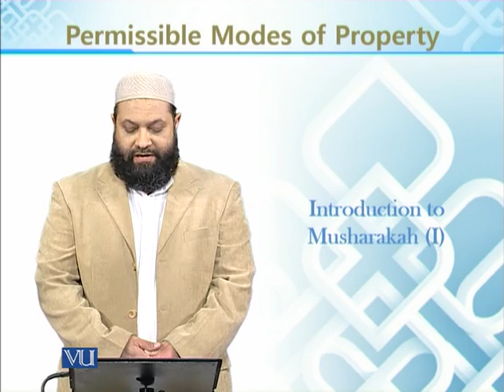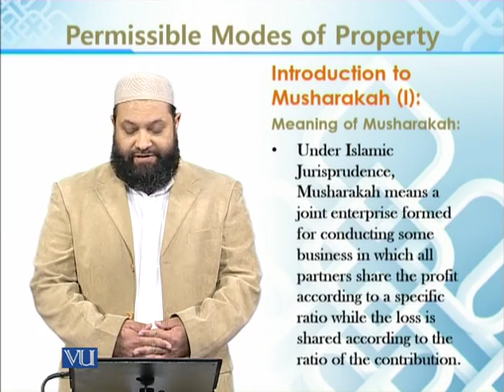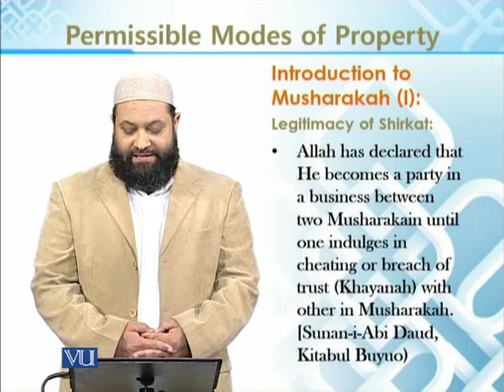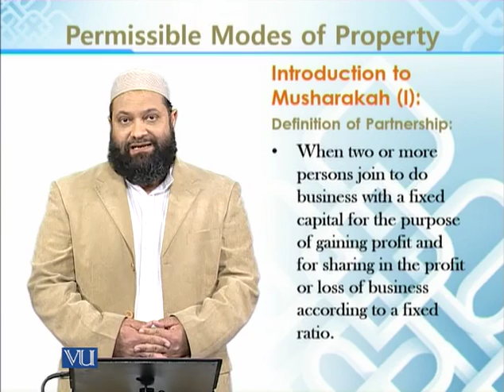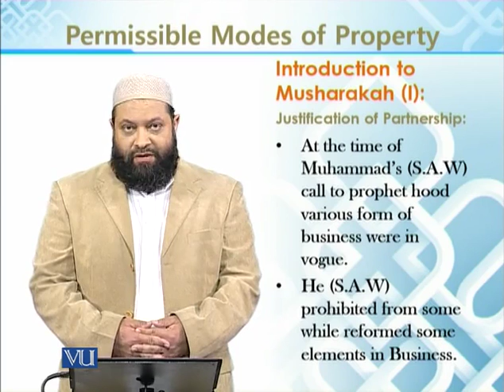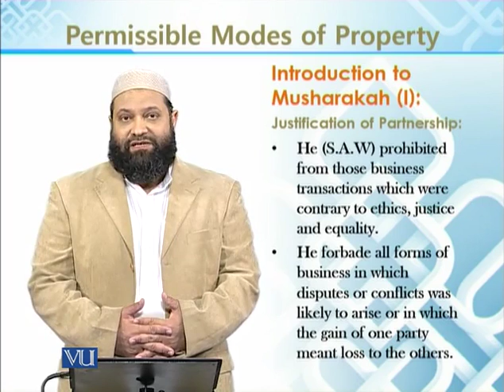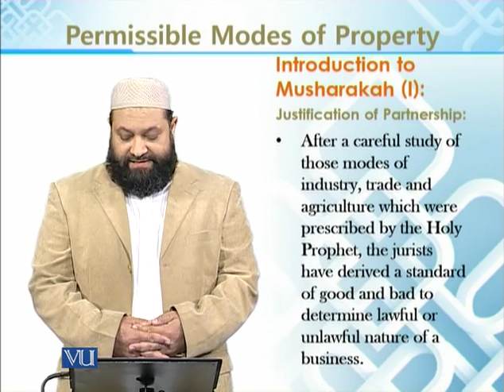BNK611_Topic129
Topic: 129